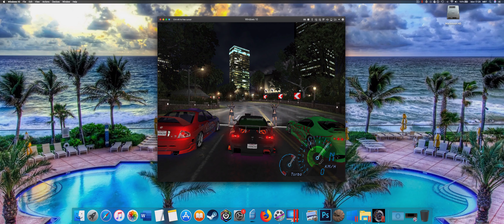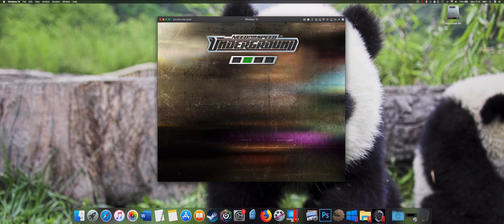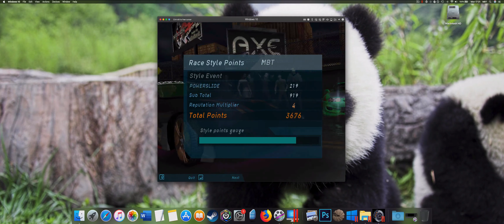NFS: Underground Race 83 out of 111 [MAC]